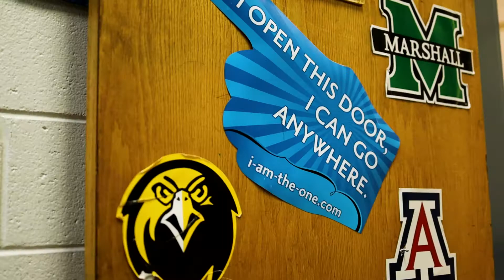Goal 3, Compass to 2025 - Student Ownership of Learning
Goal 3, Compass to 2025 prioritizes student ownership of learning. Across our classrooms students are engaged in rigorous, authentic, and student-centered learning that helps them to identify their passions, practice inquiry skills, and set and achieve personal goals.